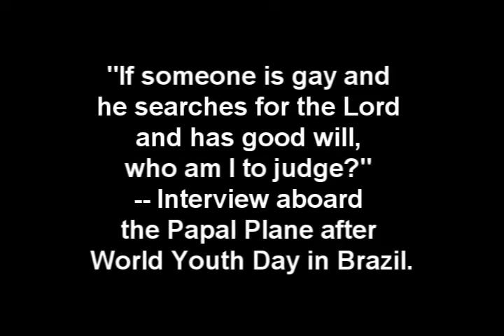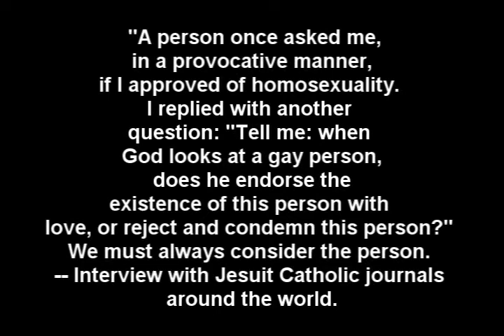Pope Hope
January 6-12, 2014  (week 182) (Jim from OH)
The Catholic Church has recently named a new pope.  Give your thoughts about Pope Francis and what you think is going on in the Catholic Church.